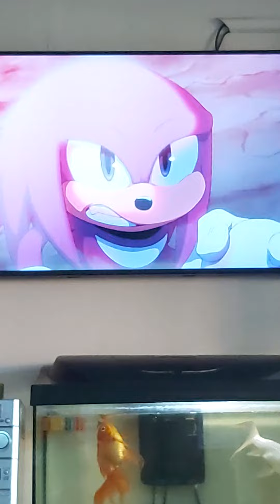1 November 2022